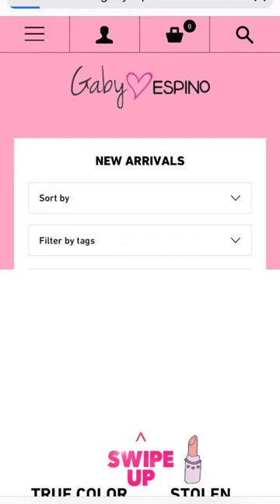GABY ESPINO @GABYESPINO INSTAGRAM STORIES COMPILATION 25 DE AGOSTO DEL 2018